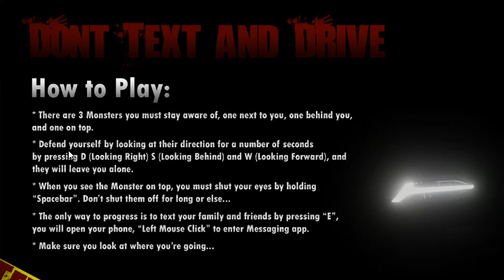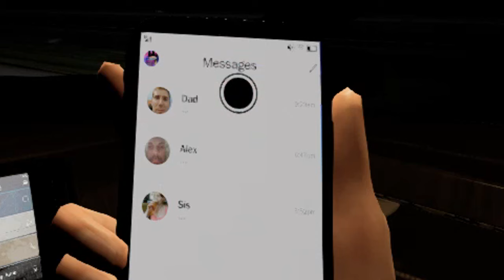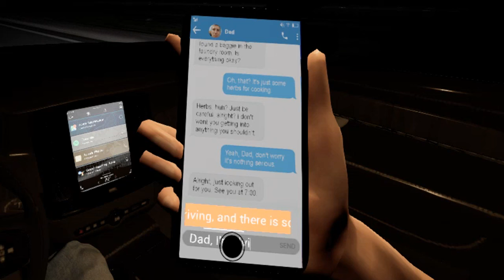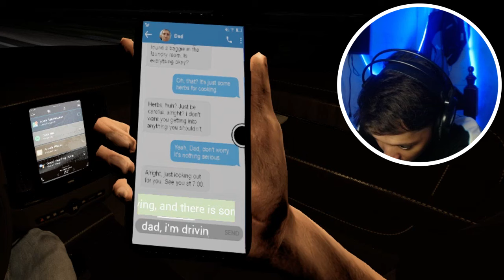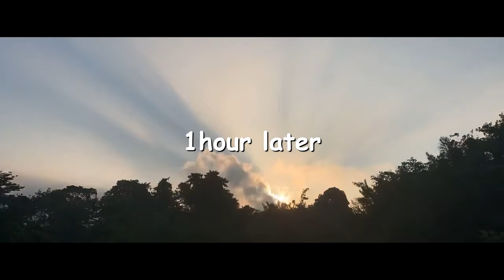2 scary cute games? bwahaha [DON'T TEXT AND DRIVE & AFRAID]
DONT TEXT AND DRIVE
AFRAID HORROR GAME

ADD/FOLLOW ME SA IBANG SOCIAL MEDIA ACCT KO

SHOUT OUT? QUESTIONS? REQUEST? JOIN NA!!

INTRO/OUTRO: MØ ft. Diplo - Kamikaze (BOXINBOX & LIONSIZE Remix)
HORROR GAME